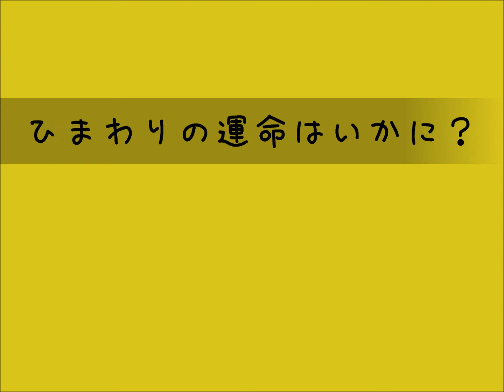ヒマワリの運命はいかに？（20130827）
ひまわりは秋になった北海道で、まだたくさん見ることができます。
そんな中、貴重な場面に出くわしました。